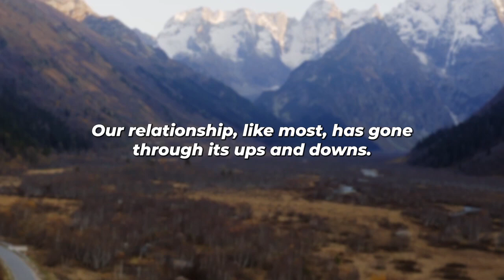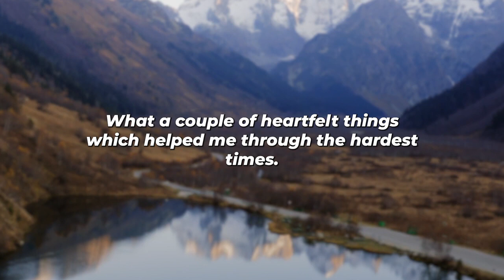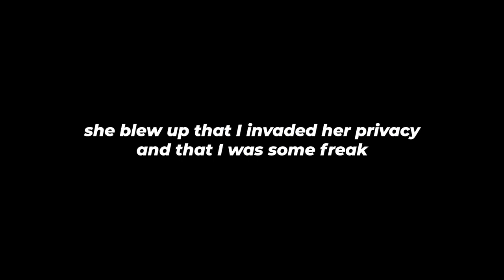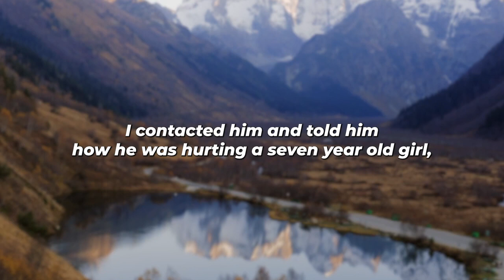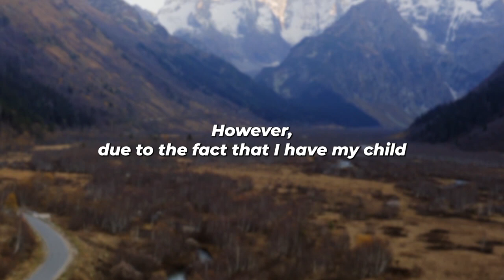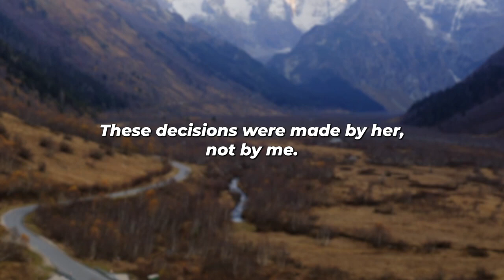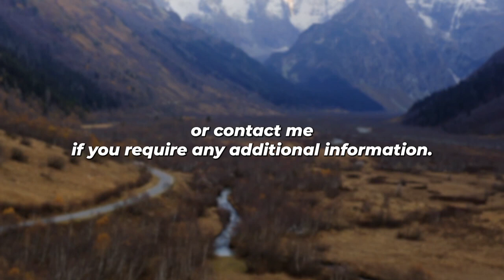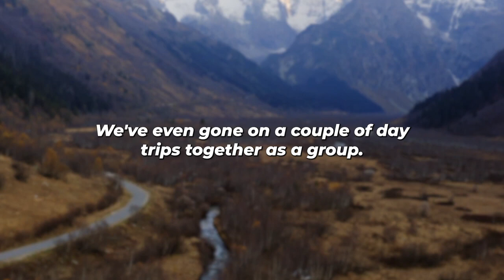I Caught My Cheating Wife Sneaking Out To The Park By Herself, So I Did This…(Reddit Cheating)